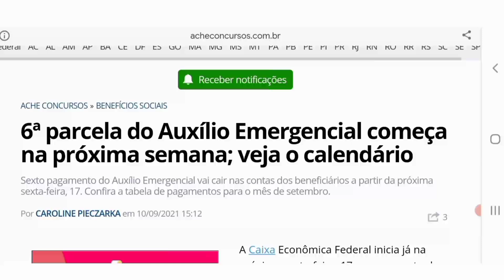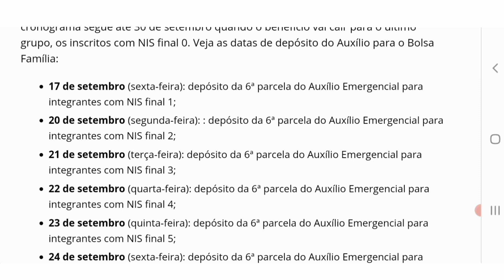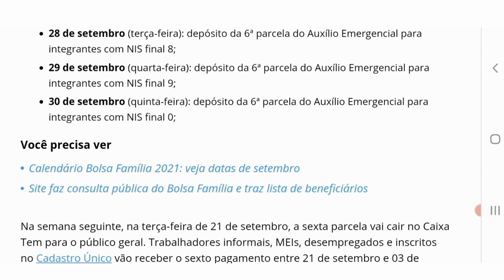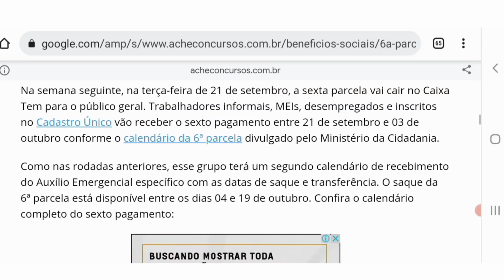6° PARCELA DO AUXÍLIO EMERGÊNCIAL COMEÇA NA PROXIMA SEMANA! CALENDÁRIO: BOLSA FAMÍLIA E INFORMAIS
6° PARCELA DO AUXÍLIO EMERGÊNCIAL COMEÇA NA PROXIMA SEMANA! CALENDÁRIO: BOLSA FAMÍLIA E INFORMAIS